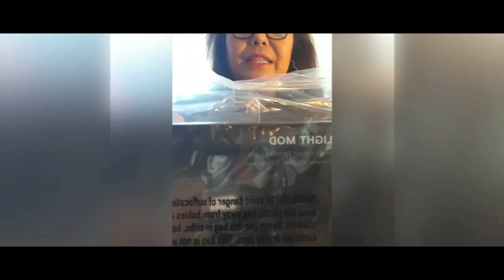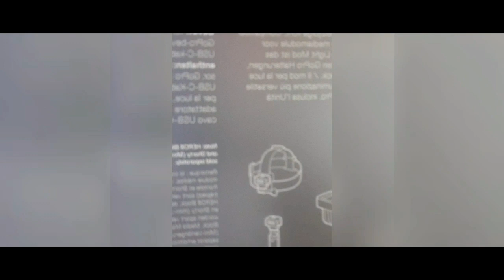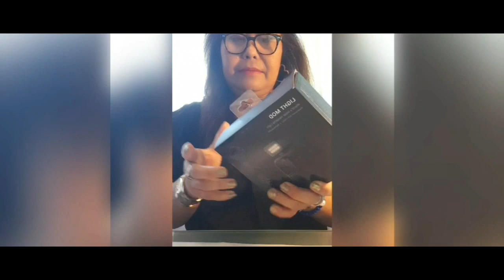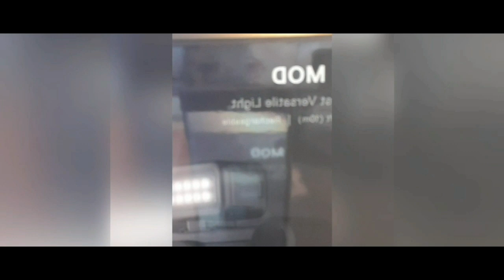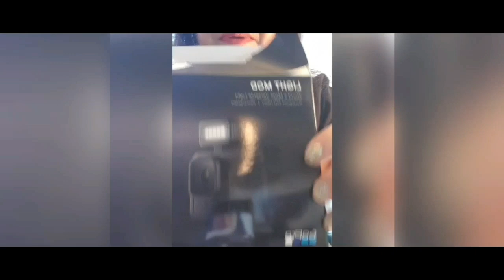Waterproof GoPro Light Mod for vloging.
This GoPro Light Mod Includes Adapter and USB-C Cable.Light Mod GoPro most World's Versatile Light.Waterproof is Rechargeable easy way to used.